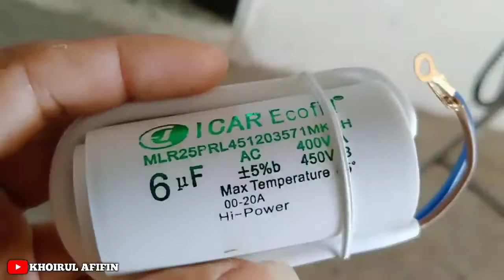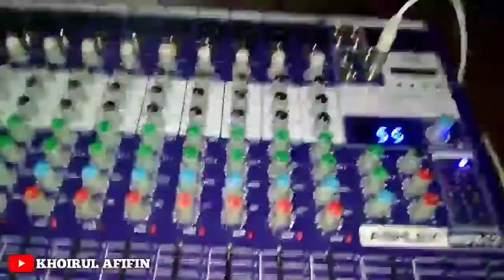Servis Pompa Celup Semburan Air Pelan Jadi Kencang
servispompacrlup # permbaikipompacelup